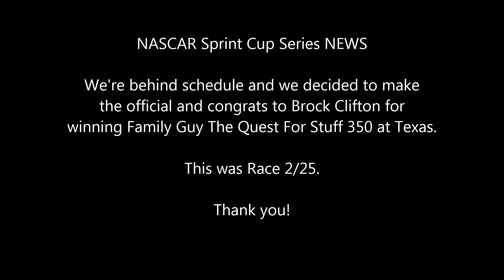2015 Family Guy The Quest For Stuff Results and News